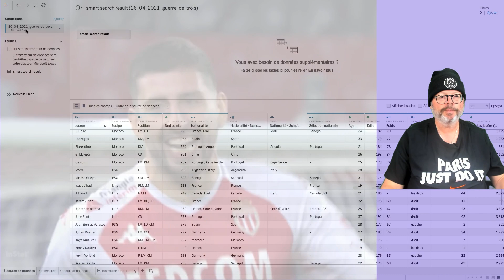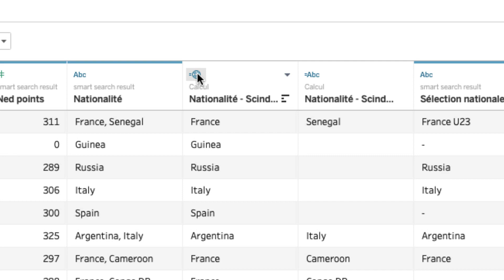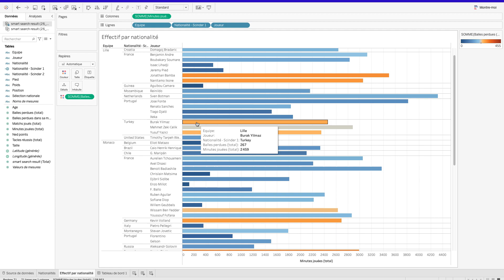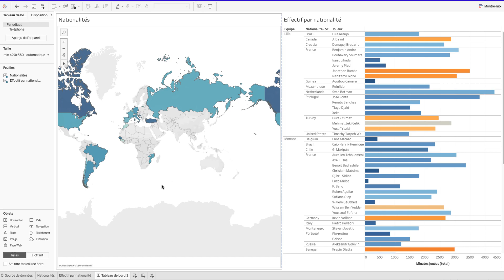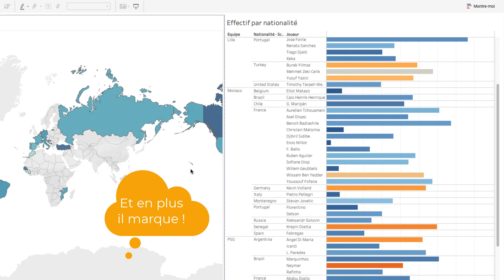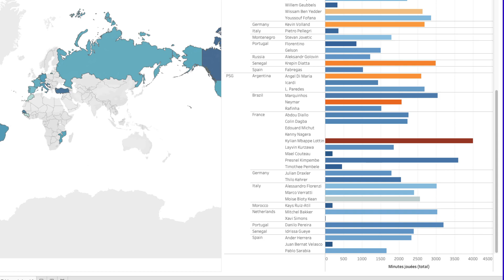Les datafooteux - La guerre des Trois aura lieu (Lille-PSG-Monaco)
PROBLEMATIQUE : on recherche les joueurs les plus sécurisants par équipe afin de prendre le moins de risque possible d'ici la fin de saison.

PUBLIC VISE : débutant data analyst ou/et passionné de foot et de statistiques.

LOGICIEL : Tableau public.

PRINCIPALES TECHNIQUES :  données géographiques, dépôt d'un champ sur Couleur, Dashboard à deux vues.